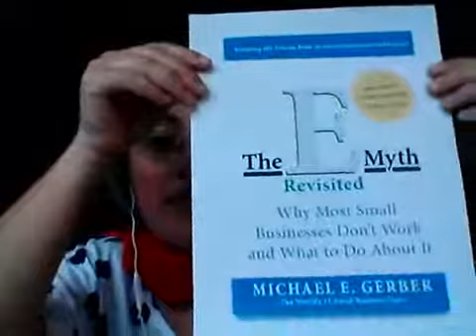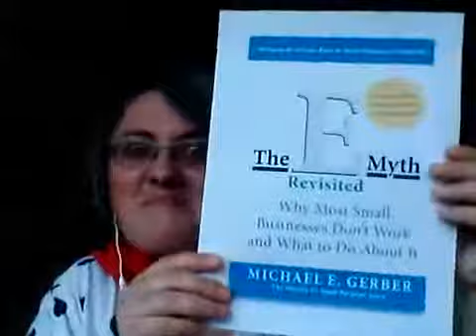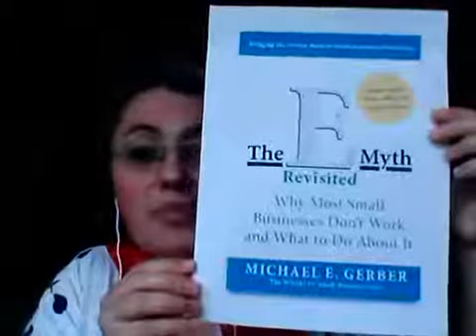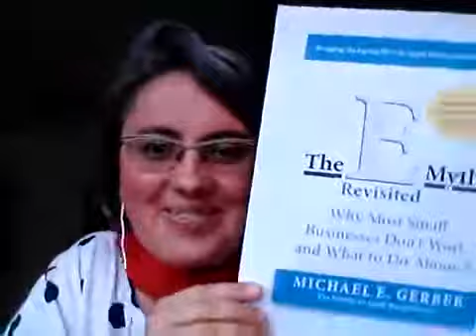"The E-Myth Revisited", by Michael E. Gerber - Key Takeaways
Have you already asked yourself why so many small businesses fail?
Do you want to know what to do about it?
Michel E. Gerber comes up with answers and tips to prevent failures in this amazing book!